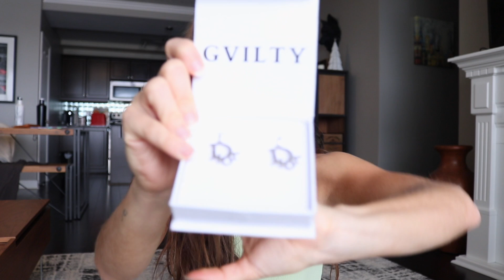cozy holiday vlog | my workout routine, jewelry haul, knight sneak peek... VLOGMAS 1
SURPRISE!!! Im doing vlogmas this year. No one is as surprised as me. :):):) I decided in the middle of the day today that I wanted to give vlogmas a try for the first time ever... SO HERE WE GO! Sorry it's up late. As I said. Just decided to join the vlogmas crew today lol. HOPE YOU ENJOY SEE YOU TOMORROW BABY!!

All my gym outfits or code: GABBY to support moi

Filming camera